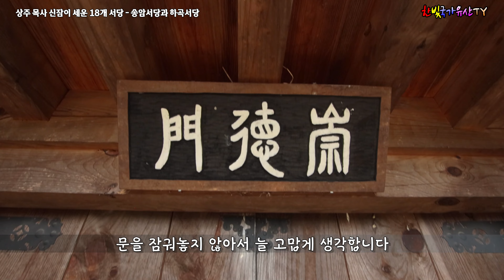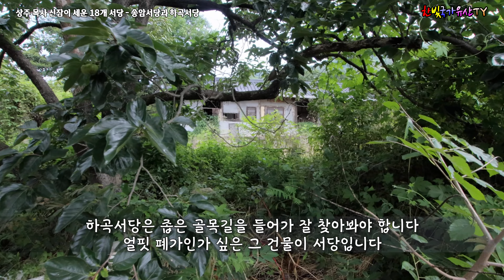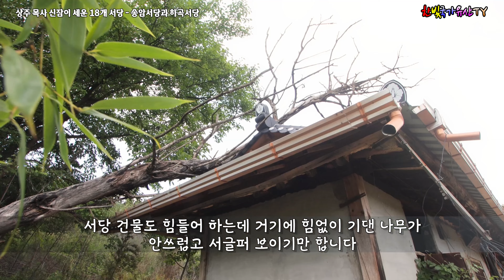폭염에 땀 한 바가지, 눈물 한 바가지 흘렸다! [상주목사 신잠이 세운 18개 서당]- 4 송암서당과 하곡서당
상주 목사로 부임해온 신잠 선생이 상주 땅에 세웠다는 18개 서당이 있습니다. 그 가운데 몇 곳은 지금은 사라지고 없지만 남아있는 곳이 대략 10곳으로 추정하고 있습니다. 시간 되는 대로 하나 하나 찾아가서 둘러보고 영상으로 소개할까 합니다. 오늘은 그 네 번째로 상주시 외서면 관동리에 있는 송암서당과 연원동에 있는 하곡서당을 소개합니다.
특히 하곡서당은 보는 순간 눈물이 왈칵 쏟아지고 가슴이 먹먹해서 매우 힘들었답니다. 못해도 450년 서당의 이름을 지켜온 곳인데 우리 대에서 사라지는가 싶어 너무 아프고 아팠답니다.

★ 상주 목사 신잠 선생이 상주에 세운 서당 18곳

(처음엔 주소도 전혀 알 수 없었으나 이번에 답사를 다니면서 하나하나 찾아내어 다녀와서 확인하고 카카오맵에 신청하여 모두 등록까지 시켰습니다.)

1. 수선서당(修善書堂) 상주시 청리면 수선로 187
2. 백화서당(白華書堂) 상주시 모동면 금천2길 71
3. 봉암서당(鳳巖書堂) 상주시 화동면 선교서당마길 131
4. 죽림서당(竹林書堂) 상주시 은척면 무릉2길 42-6
5. 송암서당(松岩書堂) 상주시 외서면 관동개곡길 94-12
6. 하곡서당(霞谷書堂) 상주시 연원동 88-1
7. 수양서당(首陽書堂) 옥성서원으로 승격됨 상주시 외남면 옥성수자동길 40-11
8. 지천서당(智川書堂) 연악서원으로 승격됨 상주시 지천1길 49
9. 도곡서당(道谷書堂) 상주시 서곡1길 96-43
10. 봉성서당(鳳城書堂) 의성군 단밀면 주선1길 56-10
11. 영빈서당(瀛濱書堂) 문경시 산양면 포내5길 30-13

★ 서당 터만 남은 곳
12. 용문서당(龍門書堂) 상주시 공성면 장동리 산 8-1
13. 매악서당(梅嶽書堂) 상주시 사벌국면 묵상리 산 28
14. 석문서당(石門書堂) 상주시 낙상동 산 95

★ 어디인지 전혀 알 수 없는 곳
15. 노동서당(魯東書堂) 상주읍
16. 오산서당(梧山書堂) 중동
17. 고봉서당(孤峰書堂) 낙동

★ 서당 1곳은 처음부터 어디인 지 전혀 알 수 없는 곳입니다.
출처 [한빛과 함께 여행 가자!:티스토리]

신잠 선생 - 본관은 고령(高靈). 자는 원량(元亮), 호는 영천자(靈川子) 또는 아차산인(峨嵯山人). 숙주(叔舟)의 증손자이며, 종호(從護)의 아들이다.

1519년(중종 14) 현량과(賢良科)에 급제하였으나, 같은해에 기묘사화로 인하여 파방되었다. 1521년 신사무옥 때 안처겸(安處謙) 사건에 연루되어 장흥(長興)으로 귀양갔다가 양주(楊州)로 이배되었으며, 뒤에 풀려났다.

그 뒤 20여년간 아차산 아래에 은거하며 서화에만 몰두하다가, 인종 때에 다시 복직되어 태인과 간성의 목사를 역임하고 상주목사로 재임중 죽었다.

『병진정사록』에 의하면 문장에 능하고 서화를 잘하여 삼절(三絶)로 일컬어졌다고 하였으며, 『패관잡기(稗官雜記)』에는 특히 묵죽(墨竹)에 뛰어났다고 하였다. 그리고 『연려실기술』에는 묵죽과 더불어 포도그림도 잘 그렸다고 하였다.

현재 그의 진작(眞作)으로 단정지을 수 있는 작품은 남아 있지 않으나, 국립중앙박물관의 「심매도(尋梅圖)」와 「화조도」가 그의 작품으로 전칭되고 있다.

※ 더욱 자세한 이야기와 사진은 제 블로그로 오세요~!
글이 완성되면 여기에 링크를 걸어 놓겠습니다.
[한빛과 함께 여행 가자!:티스토리]

1 상주 수선서당
상주 수선서당- [상주 목사 신잠 선생이 세운 서당 1] 신잠 목사가 손수 편액 4글자를 써서 걸었다

2 상주 백화서당
상주 백화서당- [상주 목사 신잠 선생이 세운 서당 2] 8개 문중이 함께 꾸린다고요?

3 상주 봉암서당- 상주 봉암서당- [상주 목사 신잠 선생이 세운 서당 3] 조선시대 서당의 수업료가 얼마인지 아시나요?

4 상주 죽림서당
상주 죽림서당- [상주 목사 신잠 선생이 세운 서당 4] 옛 건물에 니스칠을 하면 안돼~!

5 상주 신안서당

6 상주 이안천 풍경길과 관수정
[상주 이안천 풍경길2] 이안천을 따라 지평저수지, 경들마을, 김충부자충효각, 인구문효자각, 관수정까지 [한빛과 함께 여행 가자!:티스토리]
[상주 이안천 풍경길] 이안천을 따라 아름다운 겨울풍경을 벗삼아 걷다!

7 상주 송암서당
상주 송암서당- 안내판이 없어 아쉽다! 그러나 서당을 돌보는 손길이 있어 따뜻했다!

상주 송암서당-[상주 목사 신잠이 세운 18개 서당5] 그나마 후손의 이야기를 들었으니 이렇게라도 알지

8 상주 하곡서당
보자마자 눈물이 왈칵 쏟아졌다! 상주 하곡서당-[상주 목사 신잠이 세운 18개 서당6]

9 수양서당(옥성서원)
상주 땅에 18개 서당을 세웠던 신잠 목사를 모신 옥성서원(수양서당)-[상주 목사 신잠이 세운 18개 서당 7]

10 지천서당(연악서원)
아~! 길이 없어 저기를 못 올라가다니! [상주 목사 신잠이 세운 18개 서당 8] 연악서원(지천서당)

11 상주 도곡서당
덤벙주초와 그랭이공법을 아세요? [상주 목사 신잠이 세운 18개 서당 9] 상주 도곡서당

12 의성 봉성서당
의성 단밀면은 '충효의 성지'라고 해도 되겠구나! [상주 목사 신잠이 세운 18개 서당 10] 의성 봉성서당

13 문경 영빈서당
더부살이 끝에 자리를 잡았으나! [상주 목사 신잠이 세운 18개 서당 11] 문경 영빈서당 - 근암서원

14 상주 석곡서당 터
상주 서당 마지막 이야기 - 아아! 3곳은 터만 남았다! 상주 목사 신잠이 세운 18개 서당 12 상주 용문서당, 매악서당, 석문서당

15 상주 매악서당(지강서원) 터

16 상주 용문서당 터
서당골에 용문서당은 어디로? 그 터에 세운 미둥천 쌈지공원 상주시 공성면 장동리 서당마 둘레길까지

17 상주 노동서당과 오산서당, 고봉서당은 그 어떤 정보나 자료가 없어서 찾을 길이 없습니다.
18 그리고 나머지 한 곳은 아예 그 예전부터 어디인지는 알 수 없다고 하네요.

※ 우리나라 구석구석의 문화재와 여행지의 아름다운 풍경과 거기에 얽힌 이야기를 들려드려요.

※ 국가유산 티스토리 - [국가유산 나들이 가자!] 주소